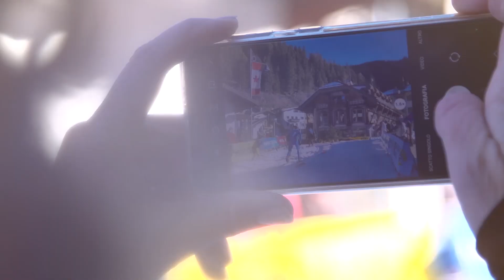49^ Marcialonga 2022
49^ Marcialonga: un bilancio positivo grazie al grande impegno di tutti. Le mascherine hanno nascosto i sorrisi, ma gli occhi non mentono e negli occhi di tutti - volontari, collaboratori, tifosi ma soprattutto concorrenti - c'erano gioia e soddisfazione.
49th Marcialonga: we close the edition with a positive balance thanks to the great commitment of all. The masks hid the smiles, but the eyes do not lie and we could see joy and satisfaction.